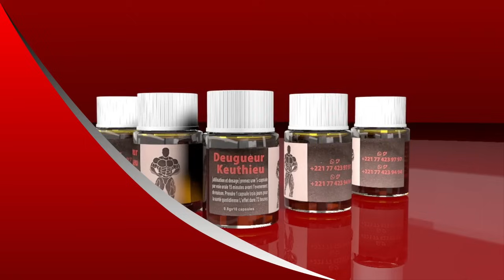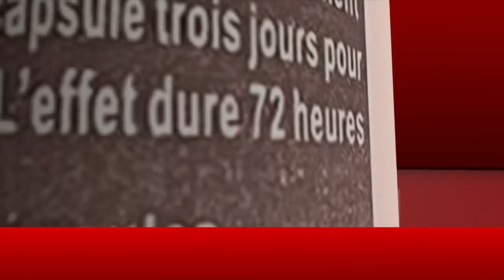Tapha Tine kéne sotou co, da fa Ragal Balla Gaye 2, Modou Lo da ware..! Manga 2 fait des grosses..